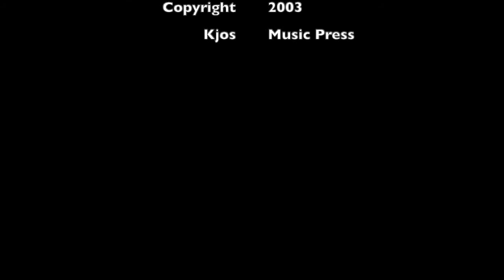Silent Night - Redbank Valley Senior High Band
Redbank Valley Senior High Band
Eli Terwilliger, director
Classic Christmas Carols for Band
W36 Series
Arranged by David Newell
Kjos Music Press